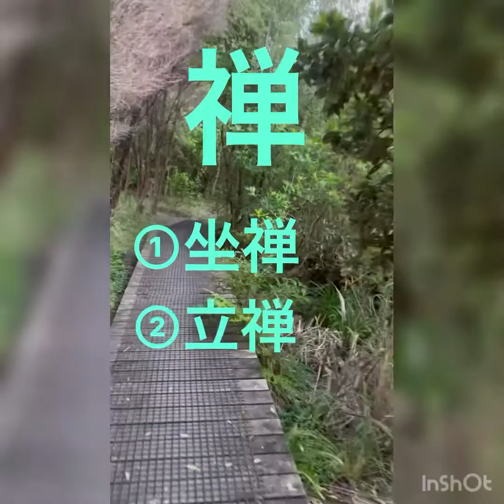日観相(氣功法による太陽礼拝)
気功法における朝の訓練法です。
ヨーガの太陽礼拝に似ています。

Taka has 20 years healing experience.
He started to teach his techniques.